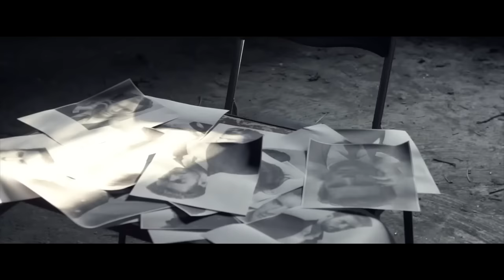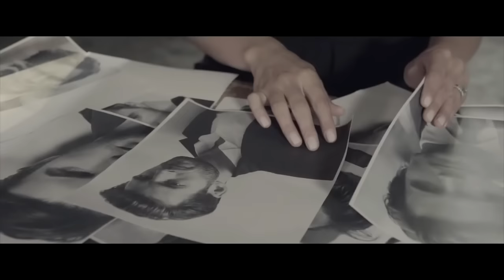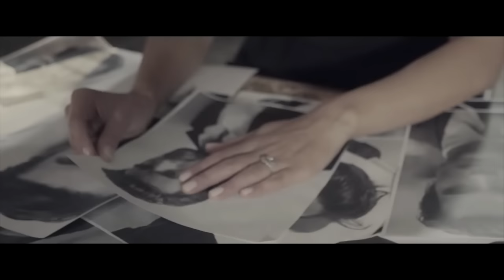DENISA - Doar o sansa (VIDEO OFICIAL 2017)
DENISA - Doar o sansa

Licensing/Contact/Marketing/Comenzi CD-uri:
- audio @ big-man.ro

Administrare online:  MEDIA